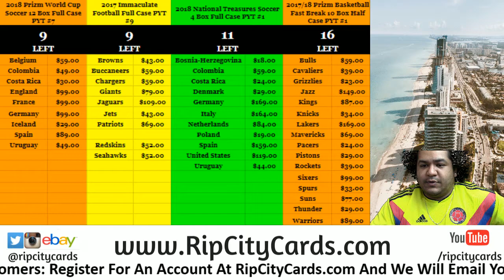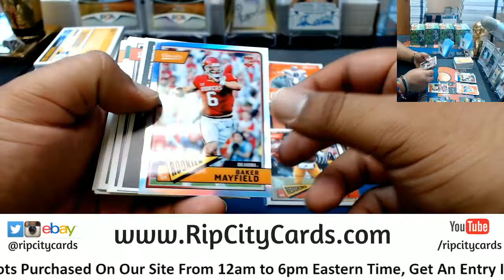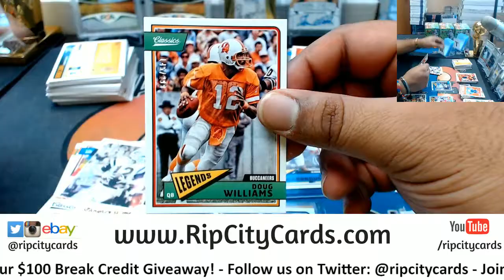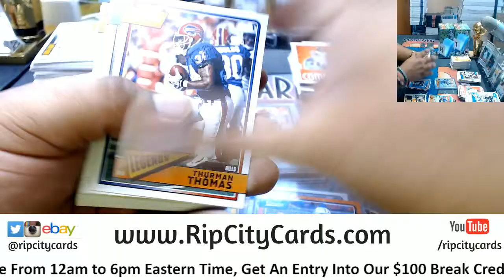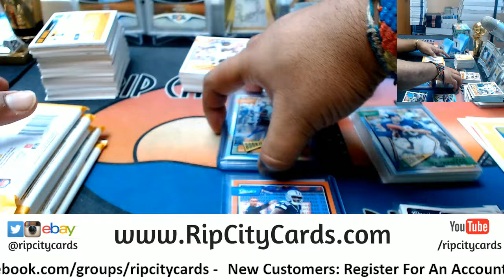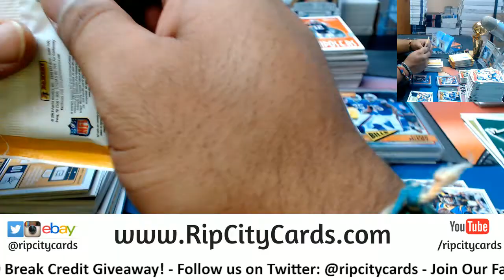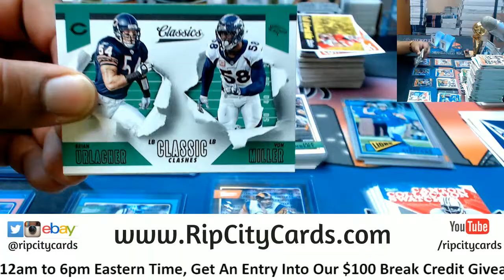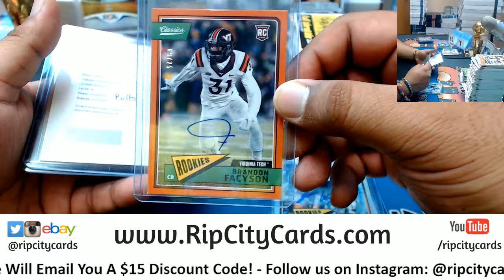2018 Classics Football 5 Box #15 eBay